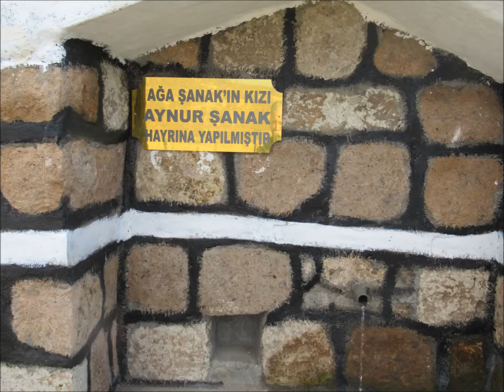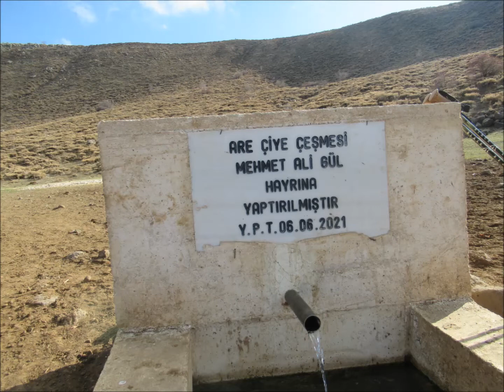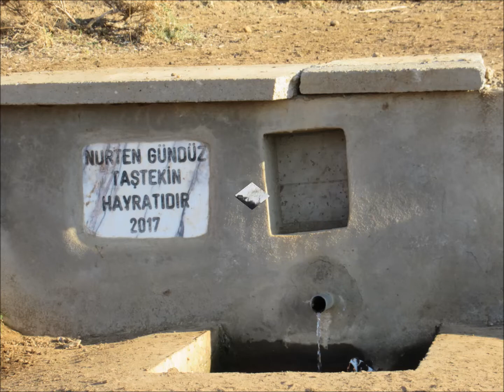SARPUCA-44/3 -Zelxider, Arê Çiyê, Arê Genan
Hamurkesen Köyü,Dep,Elazig,Cobur,Axsis,Beydev,Karsini,Citax,KorkanBeroj,
Kanyaspi,Dagcilik,Dag Tirmanisi,Kurdistan,Rojava,Malatya,Amed.Wan,Botan,Amed,Palu